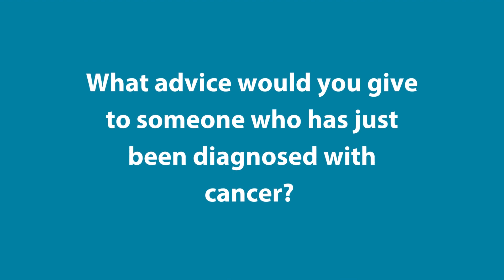Celebrant Series: Inspiring Stories of Hope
Meet Shannon S., breast cancer survivor and one of the five-year celebrants being honored during Celebrate Life at City of Hope Phoenix. After discovering a lump, Shannon was diagnosed with breast cancer and underwent chemotherapy, a double mastectomy and radiation treatment. Shannon credits her support system and the prayers she received for helping her along the way. Today, Shannon spends time enjoying life and milestones with her friends and family. Thank you for sharing your story, Shannon!

0:00 Meet Cancer Fighter Shannon S.
4:52 What advice would you give to someone who has just been diagnosed with cancer?
6:24 How do you celebrate life?